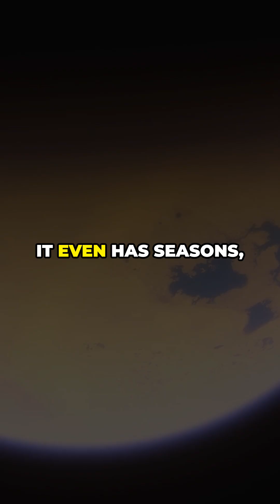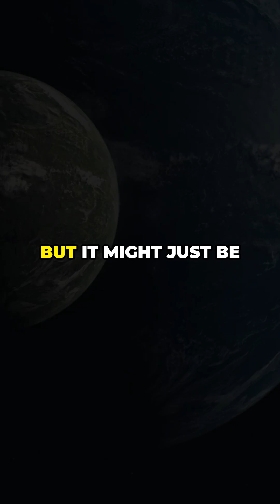Exploring Titan: Saturn's Methane Lake Moon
Dive into the enigmatic world of Titan, Saturn’s largest moon! 🪐 This captivating video takes you on a journey to explore Titan's unique landscapes, featuring lakes and rivers of liquid methane and ethane. Discover how this hazy orange orb boasts weather patterns, seasons, and even the potential for alien life based on methane! 🌌

As we gear up for NASA’s Dragonfly mission set to launch in 2028, we unveil how this innovative flying drone will explore Titan’s surface and unlock its secrets. Could Titan be the most Earth-like alien world we've ever encountered? Join us to find out!